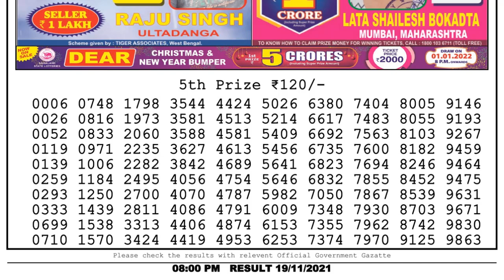Lottery Sambad Night 8pm 19.11.21 Nagaland State Lottery Result